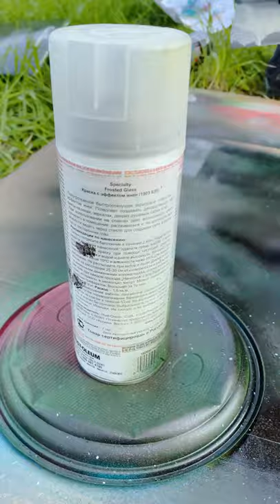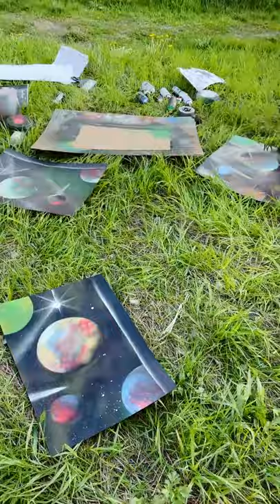He created a spray painting masterpiece in just 8 minutes!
Today, we have a special video for you.
We will show you the process of creating a masterpiece with spray paint.
This amazing spray paint technique will blow your mind! The artist is only using a simple tool such as a big sheet of paper, newspaper, plate, and bucket! Can you imagine making amazing art just using those? Make sure you watch closely because every detail matters! Watch how the artist makes planets using spray paint, a piece of paper, and a plate, also can’t miss the way he creates the texture of the planet. It’s mesmerizing!
Let us know what you thought of the video in the comment section!